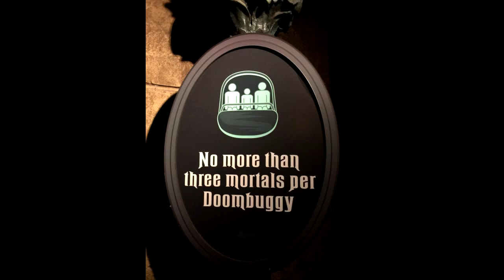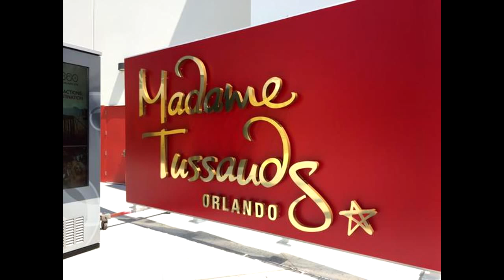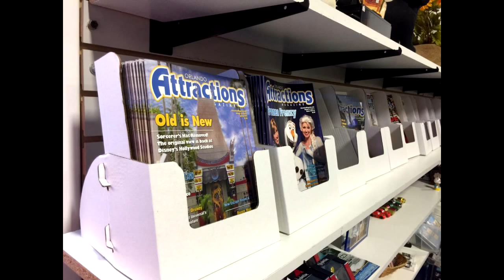The Weekly Rewind @Attractions - Aerial shots, new signs - Mar. 23, 2015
A look back at the week of Tweeted photos from @Attractions Twitter feed - Mar. 16 to Mar. 22, 2015.